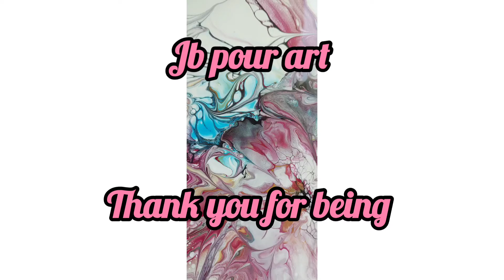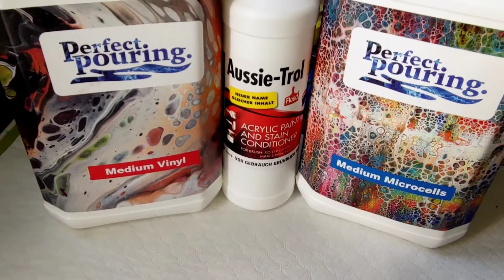#84 Acrylic Pouring Adventure Swipe Blowing Swirls Drag Tilt with New P.M.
Link for medium, colors, Aussie-Trol...

Please share your thoughts with me in the comment section, I Love to hear your feedback and ain't afraid of constructive criticism ;)

Acrylic Pouring  Adventure  Swipe  Blowing  Swirls  Drag  Tilt with New P.M.